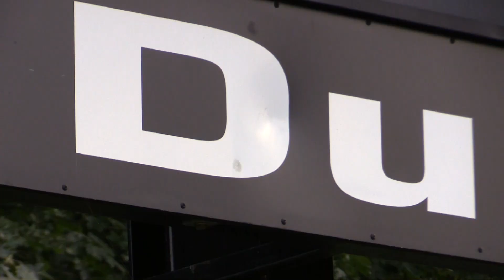A LOSS JUST WOULDN'T CUT IT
Darien holds off rival New Canaan in a 2-1 at Dunning Field on Oct. 3, 2017.